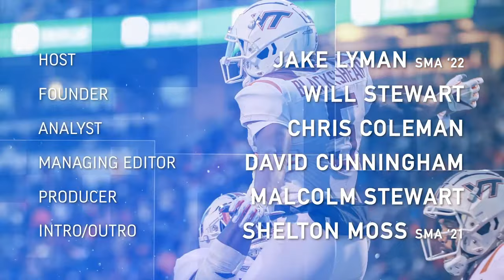Special Guest Tony Robie! Virginia Tech Wrestling Interview: TSL Podcast 233.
In a special guest episode, we interview Tony Robie, Virginia Tech Wrestling's Head Coach.
0:00 - Intro
3:13 - How is the wrestling program doing? - Mekhi Lewis
14:51 - Bryce Andonian.
18:08 - Korbin Myers.
20:22 - Other important wrestlers.
24:49 - Intermission.
30:16 - Rapid-fire weight class review.
37:35 - Who's up next?
44:33 - SERTC
52:42 - Questions from the fans.